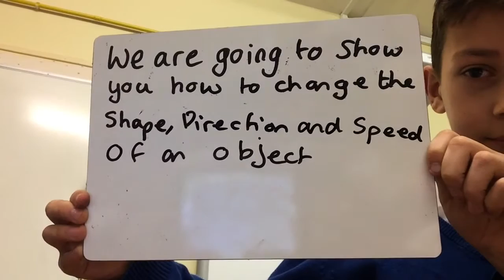Y7 Science - Forces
A science video by Year 7 pupils Dan and Josh